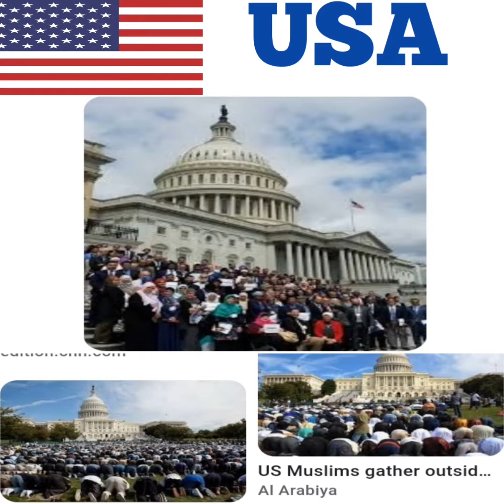MUSLIM PRAYER around the world.